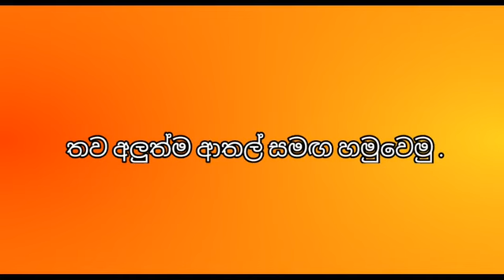බුකියේ ආතල් 01 තාru production post athal-Tharu production new